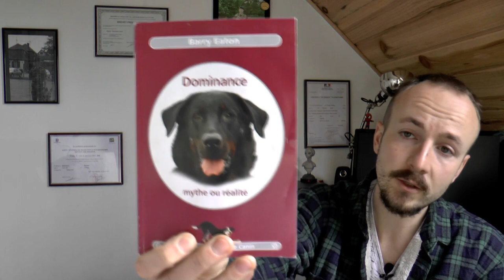Dominance, mythe ou réalité (Barry Eaton) - Format long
Présentation de l'ouvrage "Dominance, mythe ou réalité"  de Barry Eaton, éducateur canin anglais réputé, membre du COAPE et président du Wessex Sheepdog Society et développement de certains points clefs.

SOMMAIRE :
00:47 : Rappel sur la théorie de la dominance
01:30 : Présentation de l'auteur
02:10 : Le langage non-verbal chez le chien
04:49 : Présentation de l'ouvrage
08:18 : L'instinct de meute chez le loup n'est pas génétique
11:13 : Définition de la dominance chez le loup et chez l'homme
13:52 : La protection de ressource
17:35 : Le rôle de l'Alpha chez le loup et chez l'homme
23:48 : Les lois de la meute
34:52 : La rétrogradation hiérarchique et son impact sur le chien
36:54 : Le regard des scientifiques d'aujourd'hui
38:58 : Le rôle de l'éleveur puis celui du maître dans la construction psychologique du chiot
44:50 : Conclusion